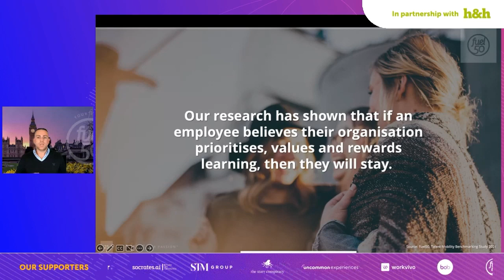Why Talent Optimization Must Be Your 2023 Imperative| Mark McCormack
Organizational resilience and workforce optimization are now strategic imperatives in our new post-pandemic recession era. The world of work is being defined by talent shortages and the skills gaps crisis, with Reskilling, Recruiting and Retention now trending as the global HR challenges today. 80% of companies looking to future-proof their organization need to understand their workforce better and tap into the fast-growing talent marketplace (SHRM). Join us as we enter the era of Talent Optimization, where talents and skills will be your differentiator.